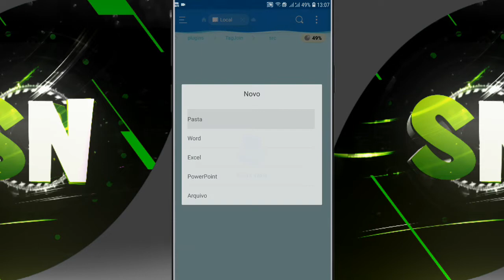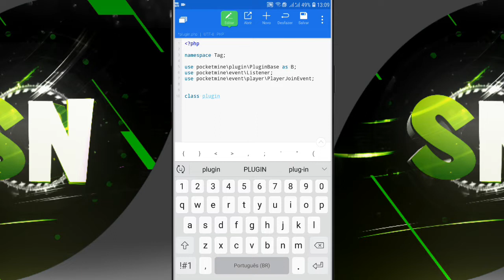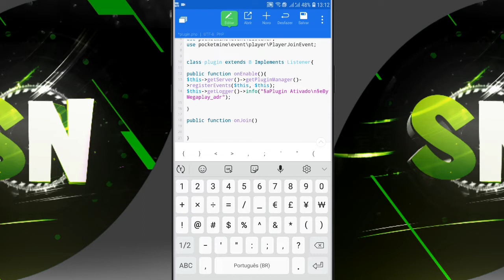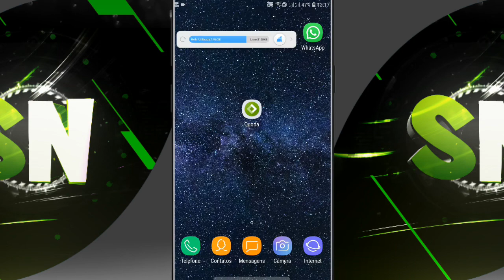CRIANDO PLUGIN DE "TAGJOIN" PARA POCKETMINE/HOST | MCPE 1.1.X e 0.15.10 | Megaplay_adr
Meu Instagram: @Megaplay_adr

Comandos:

Permission:

~Descrição~

Se você quer aprender como criar um servidor permanente e só inscrever aqui no canal, vídeos toda semana sobre servidor de pocketmine host...

              ===MEU SERVIDOR===
IP:
Porta: 25593

Adquira seu VIP via Boleto, Cartão de
crédito e Mercado pago
Twitter do servidor:@StillNetwork

CRÉDITOS
Créditos: By Megaplay adr
Criador: Megaplay adr

                 →Rede social←
          →Me segue la no Twitter←

Tags, Você poderá encontrar no canal

Plugin Para pocketmine, plugin
Banindo Hacker de fly, x-ray, Banindo Hacker de criativo, COMO CRIAR UM SERVIDOR PERMANENTE PARA POCKETMINE 1.0.9
CRIANDO SERVIDOR PERMANENTE MCPE 0.15.10, PLUGINS RAROS PARA,  POCKETMINE E GENISYS HOST MC-NODE